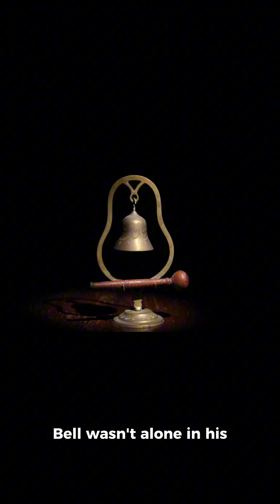How Telephone Was Invented | Core Origin.